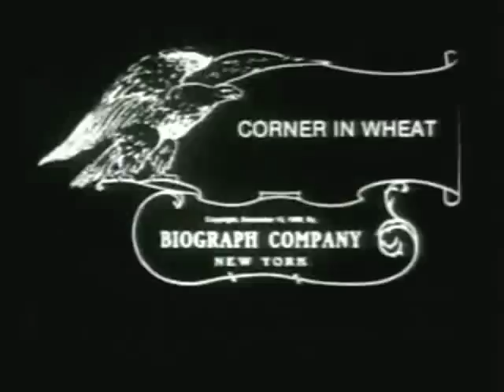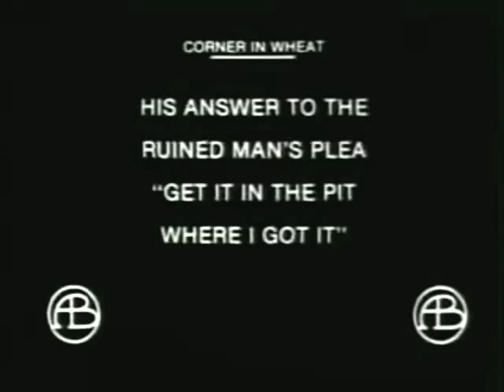A Corner In Wheat 1909.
A Corner in Wheat is a 1909 American short silent film which tells of a greedy tycoon who tries to corner the world market on wheat, destroying the lives of the people who can no longer afford to buy bread. It was directed by D. W. Griffith and adapted by Griffith and Frank E. Woods from the novel The Pit (1903) by Frank Norris.

Intercutting (cross-cutting) between still tableaux of the poor in the bread line and the lavish, active parties of the wealthy speculator somewhat anticipates the collision montage which became a hallmark of the politically charged Soviet cinema a decade or so later.
In 1994, A Corner in Wheat was selected for preservation in the United States National Film Registry by the Library of Congress as being "culturally, historically, or aesthetically significant".